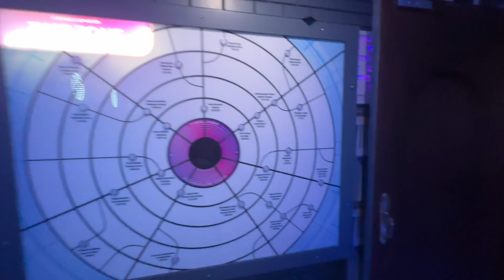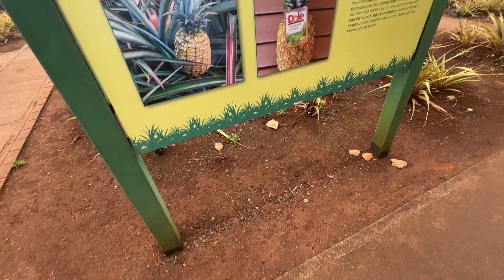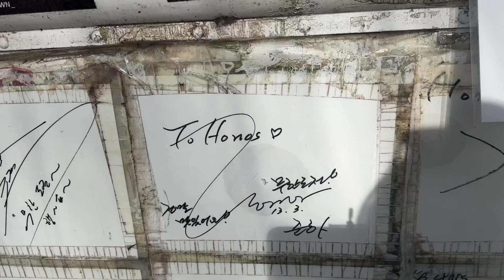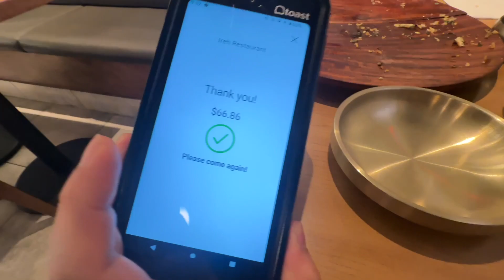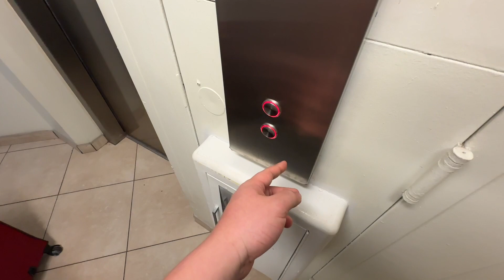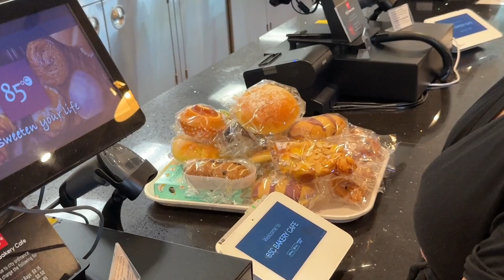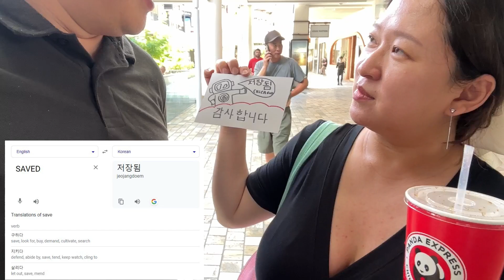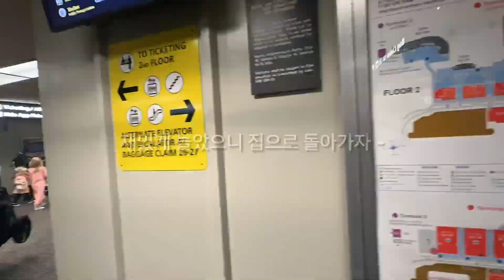(미국 태교여행 5편) 하와이 호놀룰루 방탈출 마스터 먹방과 함께 추억으로 저장됨 ㅋㅋㅋㅋ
"하와이 다섯째+마지막날 Saved = 저장됨" (킬라스카, 2024)